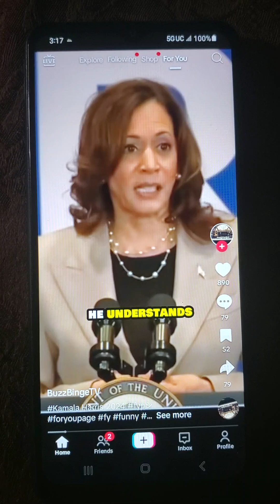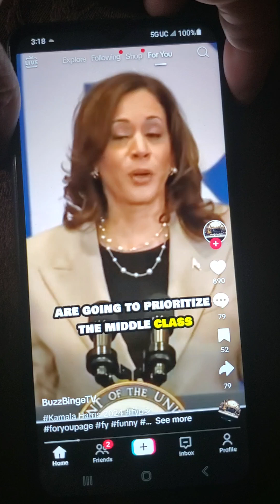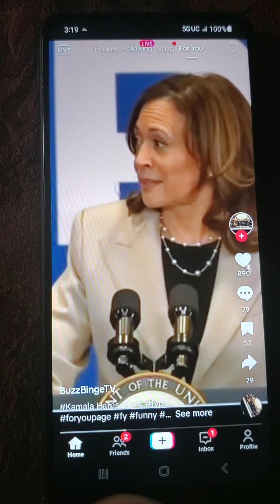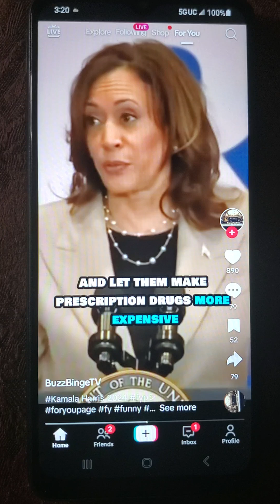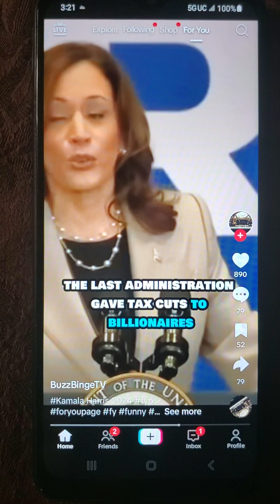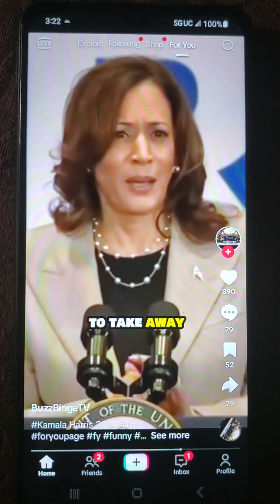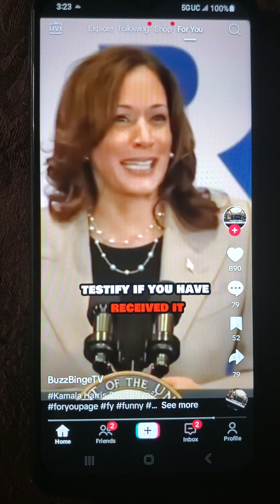KAMALA HARRIS 2024.